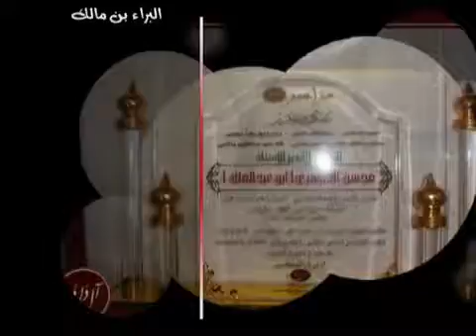سيأتي الضياء أبو عبد الملك من لقاء شبكة مزامير